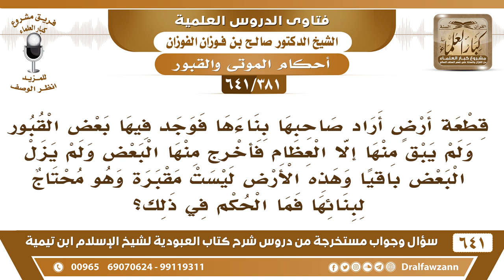[381 /641] قطعة أرض يريد صاحبها بناءها وفيها بعض القبور، فما الحكم في ذلك؟ صالح الفوزان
[381 /641] السؤال: قطعة أرضٍ أراد صاحبها بناءها فوجد فيها بعض القبور ولم يبق منها إلا العظام فأخرج منها البعض ولم يزل البعض باقيا وهذه الأرض ليست مقبرة وهو محتاج لبنائها فما الحكم في ذلك؟
 الجواب: إخراجه العظام هذا خطأ كبير، ولا يجوز، هؤلاء أموات لهم رحمة، كان الواجب عليه أن يراجع المحكمة الشرعية، والمحكمة ترسل لجنة وتشوف ربما تكون الأرض كلها فيها قبور لكن بعضها بيّن وبعضها خفي، لازم يراجع المحكمة ولا يتصرف بشي من عنده.
للاشتراك في قناة الشيخ صالح الفوزان
أسئلة وأجوبة من شرح كتاب العبودية ( 641 ) مقطع

للاستفسار والإقتراحات والدعم
رئيس الفريق
لمشروع كبار العلماء